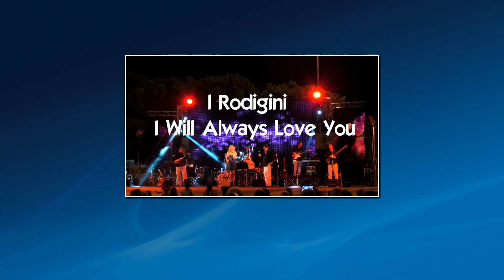Rodigini - I Will Always Love You (live Jesolo 2019)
Jesolo (Venezia) 2 luglio 2019 - Orchestra Rodigini - I Will Always Love You (Whitney Houston)